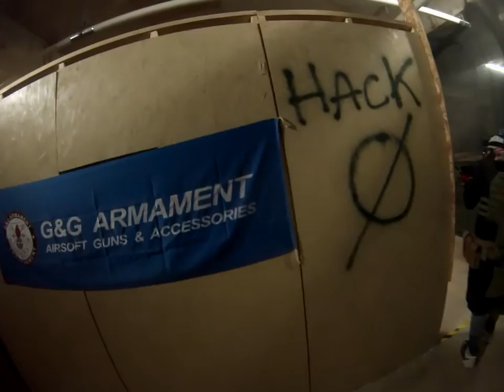Tony's helmet cam on 1 7 18 at Airsoft Arena in Milwaukee WI Medics round 1